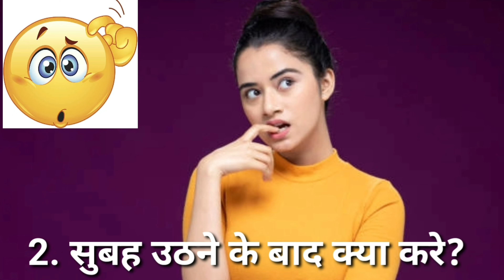सफल बनना है तो ये तीन आदते आज ही अपनालो। Three habits of highly successful people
सफल बनना है तो ये 3 आदतें आज ही अपनालो। Three habits of highly successful people
नमस्कार दोस्तों, Guruji Study Official चैनल पर आपका स्वागत है। Guruji Study Official चैनल का उद्देश्य उन लोगों को मोटिवेट करना है और सही राह दिखाना है जो अपने लक्ष्य तक पहुंचने के लिए कोशिश करते हुए बीच में ही हार मानने लगते हैं और जो हार मान चुके हैं। Motivational tour चैनल पर आपको ऐसे ही Powerful motivational videos मिलते रहेंगे, इसलिए जुड़े रहिए हमारे चैनल के साथ और अगर आपने हमारे चैनल को SUBSCRIBE नहीं किया है तो Please SUBSCRIBE कर ले। Energy से भरे हुए Motivational videos के लिए।

this video is inspired by :- motivational tour